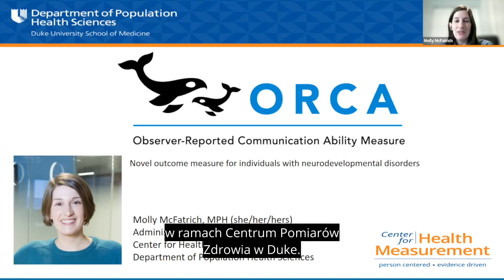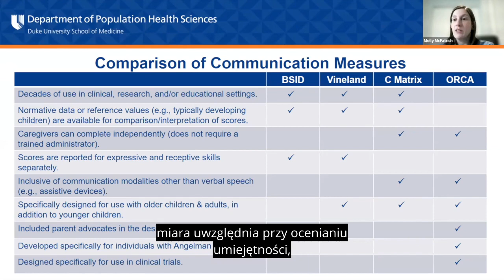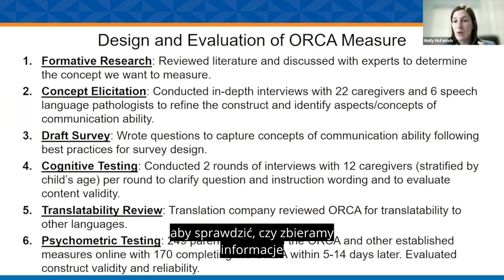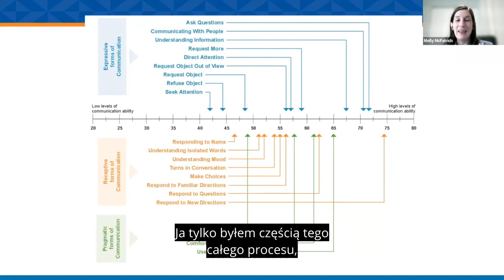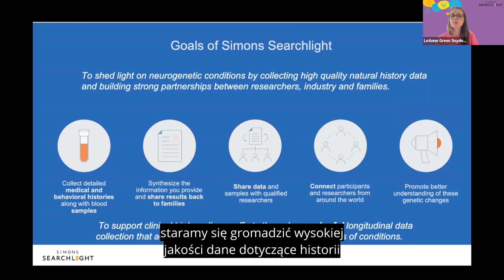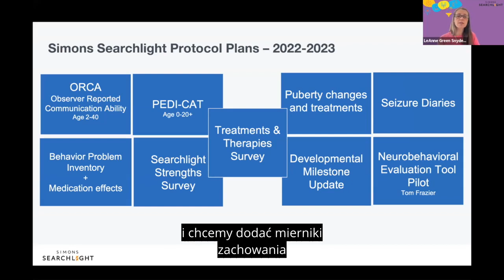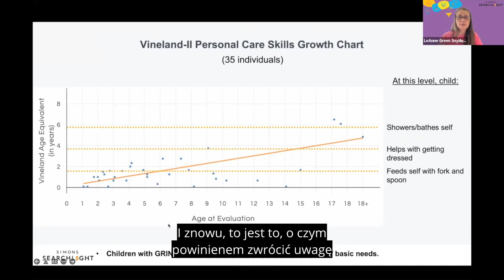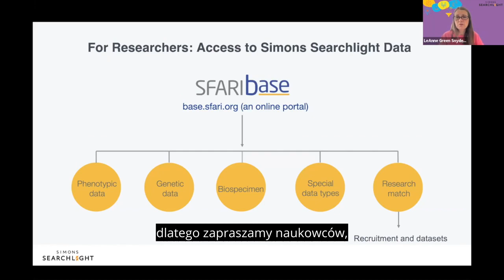Poza napadami: jakie są właściwe miary wyników? - Konferencja GRI 2022 - napisy w języku polskim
Miary wyników dostarczają danych na temat mierzalnych zmian w stanie zdrowia lub jakości życia pacjentów. Dowiedz się o miarach wyników od Molly McFatrich (ORCA, dyrektor administracyjny Centrum Pomiarów Zdrowia na Wydziale Nauk o Zdrowiu Populacji, Duke University) i dr LeeAnne Green Snyder (naukowiec ds. badań klinicznych, Fundacja Simonsa).